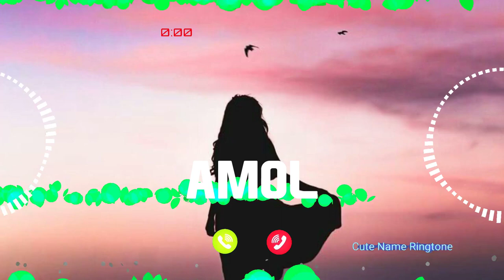AMOL Name Ringtone || AMOL naam ki ringtone | AMOL name smart ringtone | iphone ringtone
Name Ringtone
Calling ringtone
AMOL ki ringtone
AMOL ji phone baj raha hai phone uta lo
AMOL naam ki caller tune
hello AMOL ji apka phone baj raha hai
hi AMOL ji apka phone baj raha hai
AMOL name ringtone AMOL naam ki ringtone hello AMOL ji apka call aa raha hai

Cute ringtones
Beautiful
Smart ringtones
Battery
Dialler